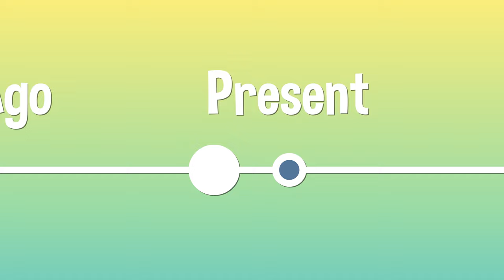Who Invented Gum? | COLOSSAL QUESTIONS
Whether you like to blow big huge bubbles, or just want a quick way to cover up your bad breath, just about everyone wants a stick of gum from time to time. But have you ever stopped and wondered who invented gum in the first place??